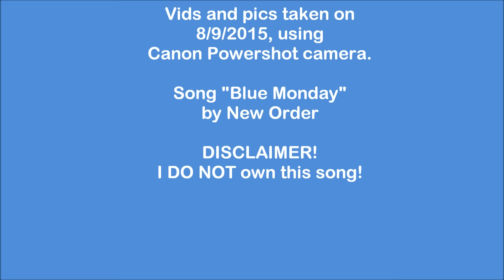Hunters: Berkely and Royal Palm/Seville ceiling fans (HD remake)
Alright guys, well some of you viewers out there remembered these fans before (that were shown on my previous video that I did back in Fall of 2012), well anyways, this is gonna be a much better video of these fans (with better lighting, especially on the Berkeley fans too).

For those who don't know or that they'd forgotten, there are actually 3 white Berkeley fans in each bedroom, but I only had time to show two of them, one of them (shown at the beginning) in the master bedroom (the light-bowl-kit is loose as you can see, not gonna bother tightening it), and the other with a white downrod (which you'll see later on).

I turned off the audio on the Royal Palm/Seville fans, because my dad is talking with them a lot. Unfortunately my dad won't let me mess with the pull-chains on these fans this time around, but I did set the Berkeley fan (shown at the beginning) to high (for you'all) and then set it back to low for the two people (that lived here).

But anyways, enjoy the video everyone!  :)